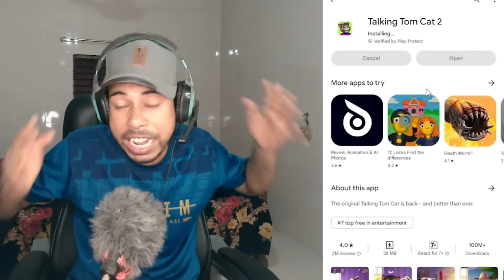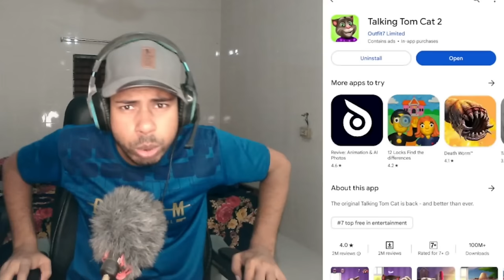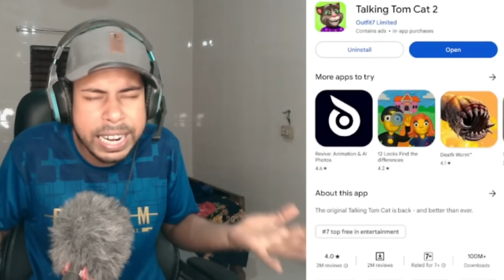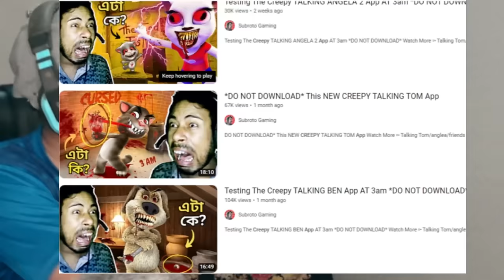Testing The Creepy TALKING TOM App AT 3 AM *DO NOT DOWNLOAD*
Testing The NEW Creepy TALKING TOM CAT 2 App AT 3am *DO NOT DOWNLOAD*
Today we are Testing TALKING TOM CAT!! Bro all these talking apps are so creepy.. What should I play next?!